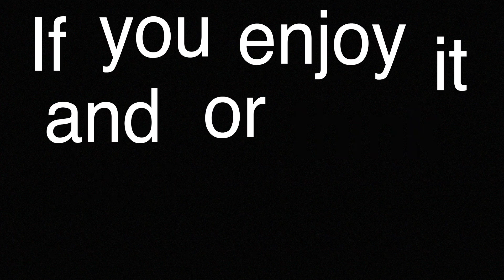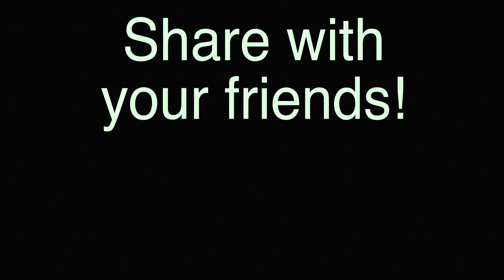Lemme Smash - Chicken Edition *finally gets to smash*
Jerry finally gets to smash!
P.S. They’re Prairie Chickens

Lemme Smash Soundboard
► Apple (iOS)

*I do not own the original video footage!*